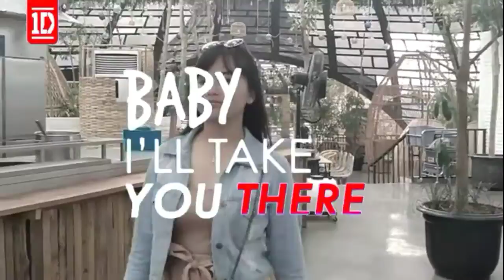One Direction - Kiss you (Lyric Music Video)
In frame: Sara Junilia
Cameraman and editor: Adisaputra Project
Location: Dusun Semilir Eco Park, Bawen, Kabupaten Semarang